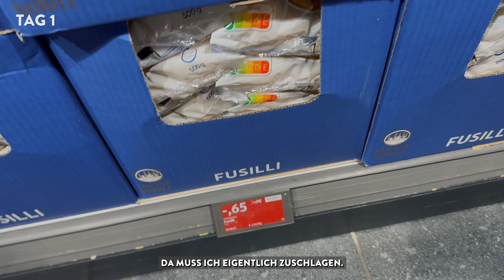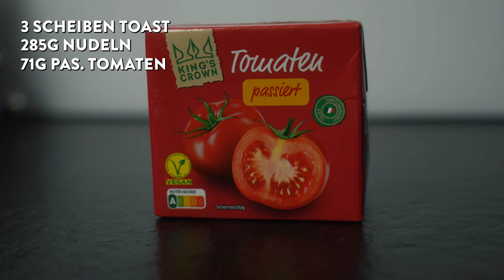7 Tage von 1€ am Tag essen 🍝 | Selbstexperiment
Ich habe versucht 7 Tage lang von nur 1€ am Tag zu Leben. Ob das im Jahr 2023 wirklich möglich ist und ob man sich dabei auch gesund ernähren kann, seht ihr in diesem Video

Ich bin gespannt, wie das Video bei euch ankommt und auf euer Feedback!

Credits an @Tomary der das Experiment vor 3 Jahren schon einmal gemacht hat: